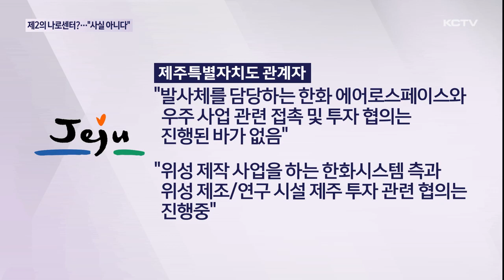제2의 나로센터 추진?…"사실 아니다"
과거 서귀포시 대정읍이 우주기지 조성을 위한 유력한 후보군으로 오르내리다 지역 주민 반발로 전라남도 고흥군에 자리잡게 된 경험이 있는데요

이런 가운데 국내 한 민간기업이 제주에 우주기지 설치를 검토한다는 소식이 전해지면서 도민들의 관심이 쏠리고 있는데요.

하지만 제주도는 위성 제작 사업을 하는 기업과 제조와 연구 시설에 대한 협의는 진행한 바 있지만 우주기지 조성 검토는 전혀 사실과 다르다는 입장을 보였습니다.